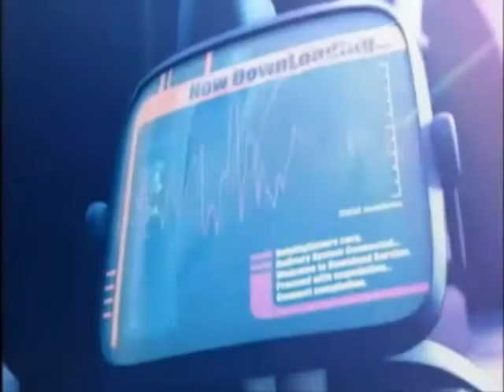Épisode 101 de Kirby: Right Back at Ya en Français (FR)